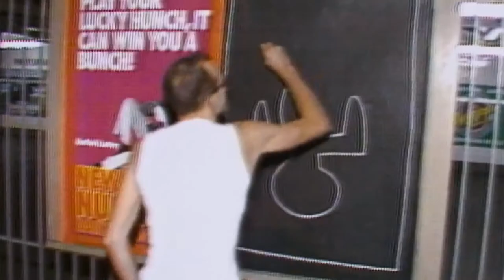'Kenny Scharf: When Worlds Collide' Trailer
When Kenny Scharf arrived in NYC in the early 1980’s, he quickly met and befriended Keith Haring and Jean Michel Basquiat; There, amongst the fervent creative bustle of a depressed downtown scene the trio would soon change the way we think about art, the world, and ourselves. But unlike Haring and Basquiat, who both died tragically young, Kenny lived through cataclysmic shifts in the East Village as well as the ravages of AIDS and economic depression. 'When Worlds Collide' is about the art of fun, about living life out loud, despite setbacks, and about Kenny Scharf’s particular do-it- yourself, high-tone, technicolor artistic vision.